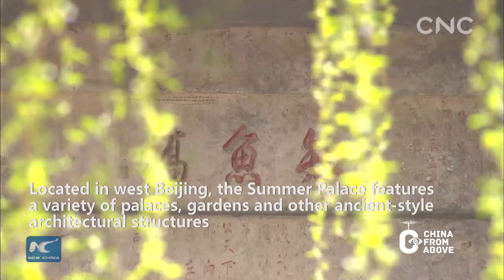China From Above | The Summer Palace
The Summer Palace is China's largest imperial park and among the most noted classical gardens in the world. In 1998, it was listed as one of the World Heritage Sites by UNESCO.